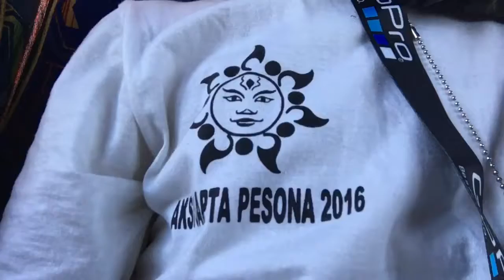Pemberdayaan SDM Poldarwis 2016 Kaltim di Jatim perjalanan | UJS tv pariwisata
Follow Akun Resmi Dinas Pariwisata Provinsi Kalimantan Timur

Kelik Link di atas untuk mengikuti dan melihat akun resmi Dinas Pariwisata Provinsi Kalimantan Timur.